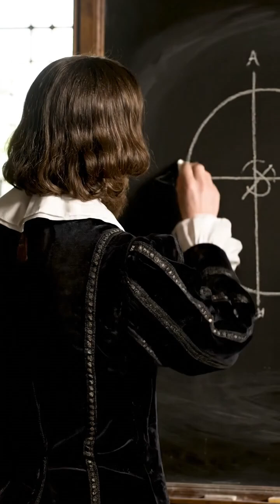How KEPLER Discovered Planets Move in Elliptical Orbits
What if Johannes Kepler could explain today how his careful observation of Mars led to the revolutionary discovery that planets follow elliptical rather than circular paths around the Sun?

This video is an AI-generated educational dramatization inspired by the work and historical figure of Johannes Kepler. It is not real footage and does not represent an official statement by Kepler or any institution.